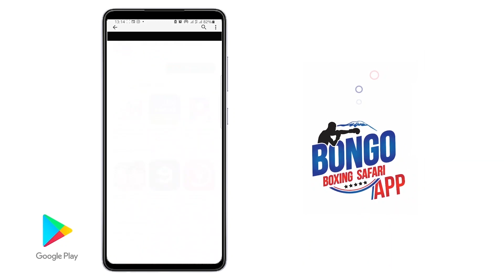FATUMA YAZIDU KUITIKISA KENYA PAMBANO LA NAIROBI NIGHT RUMBLE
Bondia Fatuma Yazidu kwa Upande wa Wanawake Kupanda Ulingo Kupepetuana Dhidi Ya Consolata Musanga Wa Kenya Kwenye Pambano La Nairobi Night Rumble Machi 25,2023.

Akizungumza Wakati akiendelea na Maandalizi Yake Dar es salaam Fatuma Yazidu Amesema Amejiandaa vya kutosha Anachosubiri ni kuipeperusha Bendera Ya Tanzania Vyema Katika Pambano lake Nchini Kenya siku hiyo.

Kwa Upande Wake mdau na shabiki wa Bondia huyo Alex Mtepa Amesema Mpinzani wao hataweza kumaliza raundi ya tatu ya Mchezo kutokana na Maandalizi Mazuri aliyoyafanya Bondia wao.

Mkufunzi Wa Bondia huyo Osward Bokasa Amesema Watanzania wategemee Ushindi Wa Mapema Wa TKO huku akiahidi kurudi na Ubingwa Wa Taifa siku hiyo.

Mabondia George Bonabucha Kutoka Jeshi la Ulinzi la wananchi Wa Tanzania-JWTZ Kuzichapa Dhidi Ya
 Michael Diaries Kutoka Afrika Ya Kusini,Nick Otieno Wa Kenya Na Hassan Ndonga, Zawadi Kutaka Wa Mbweni Jkt Na Placedus Oduori Kutoka Kenya,Huku Pambano kuu kati ya karim mandonga na Kenneth Lukyamuzi kutoka Uganda
Machi 25,2023 Kasarani Nchini Kenya